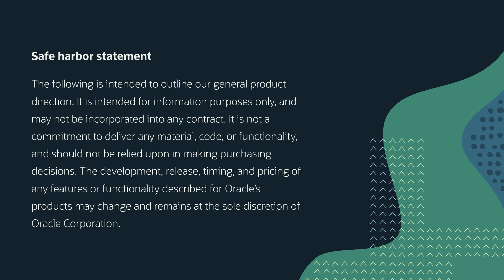NetSuite TV at SuiteWorld 2023: Cohere and the future of AI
Brian Chess, NetSuite SVP of AI and Cloud Operations, and Martin Kon, Cohere President and COO, join NetSuite TV at SuiteWorld 2023 to discuss the year’s hottest topic: the future of AI. Hear how Cohere has become a game-changer in AI and leverages NetSuite as it continues to scale. Finally, learn how NetSuite currently delivers AI capabilities to its customers as well as the ways we're continuing to evolve with AI.